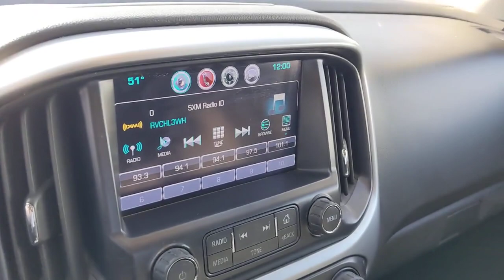2016 Chevrolet Colorado Bourbonnais, Frankfort, Matteson, Manteno, Manhattan, IL 33091A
Inferno Orange Metallic Used 2016 Chevrolet Colorado 4WD LT available in Bourbonnais, Illinois at Terry's Ford. Servicing the Frankfort, Matteson, Manteno, Manhattan, IL area.

Terry's Ford
363 N Harlem Ave

KBB.com 5-Year Cost to Own Awards. Only 57,343 Miles! Scores 25 Highway MPG and 19 City MPG! This Chevrolet Colorado delivers a Gas I4 2.5L/150 engine powering this Automatic transmission. WHEELS, 17 X 8 (43.2 CM X 20.3 CM) BLADE SILVER METALLIC CAST ALUMINUM (STD), TRANSMISSION, 6-SPEED AUTOMATIC, HMD, 6L50 (STD), TIRES, P255/65R17 ALL-SEASON, BLACKWALL (STD).*This Chevrolet Colorado Comes Equipped with These Options *TIRE, COMPACT SPARE T175/80R18, BLACKWALL (STD), SEATS, FRONT BUCKET (STD), REAR AXLE, 4.10 RATIO, LT PREFERRED EQUIPMENT GROUP includes standard equipment, LICENSE PLATE KIT, FRONT, JET BLACK, CLOTH SEAT TRIM, INFERNO ORANGE METALLIC, GVWR, 5600 LBS. (2540 KG) (STD), ENGINE, 2.5L I4, DI, DOHC, VVT (200 hp [149.0 kW] @ 6300 rpm, 191 lb-ft of torque [259 N-m] @ 4400 rpm) (STD), AUDIO SYSTEM, CHEVROLET MYLINK RADIO WITH 8 DIAGONAL COLOR TOUCH-SCREEN, AM/FM STEREO seek-and-scan and digital clock, includes Bluetooth streaming audio for music and select phones; voice-activated technology for radio and phone; featuring Apple CarPlay capability for compatible phone; includes auxiliary jack (STD).* The Votes are Counted *KBB.com 5-Year Cost to Own Awards, KBB.com Best Resale Value Awards, KBB.com Best Buy Awards Finalist.* Stop By Today *You've earned this- stop by Terrys Ford located at 363 S Harlem Ave, Peotone, IL 60468 to make this car yours today!